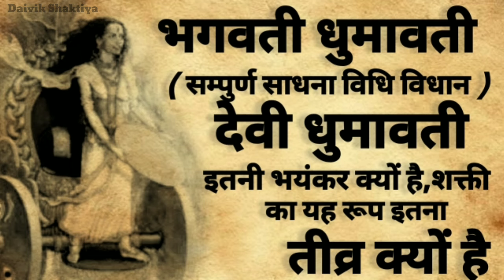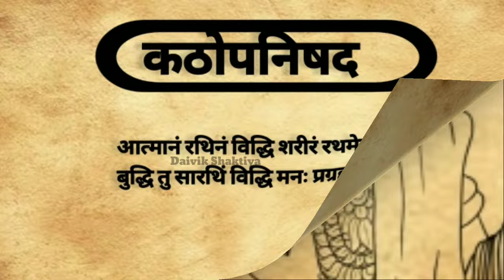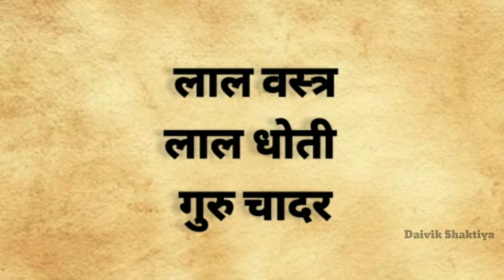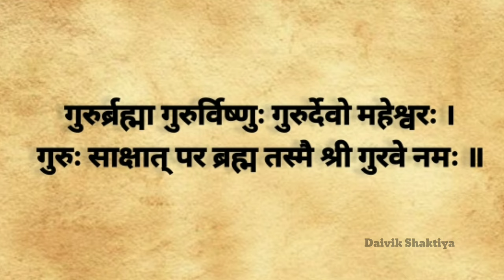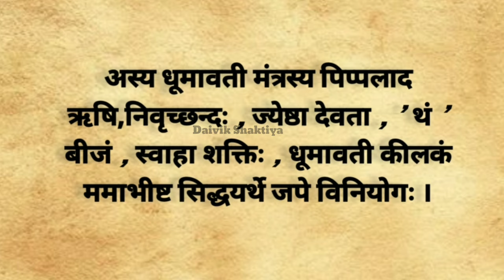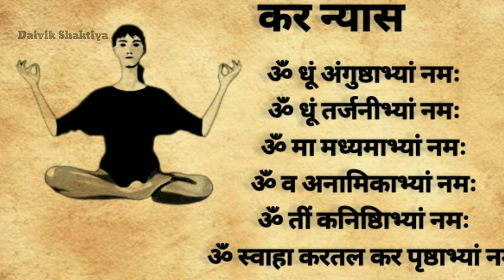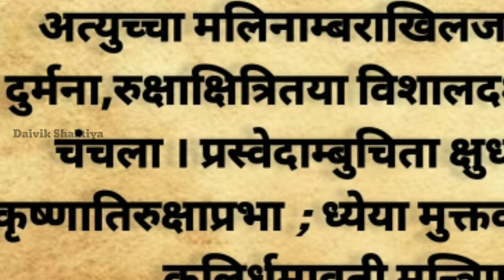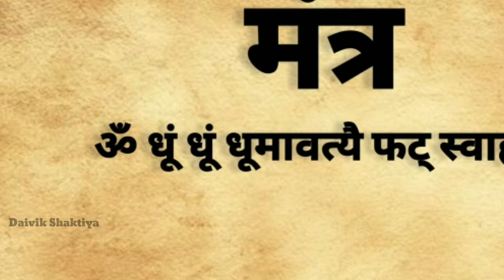Dhumavati Sadhna | धुमावती साधना | धुमावती कौन है | प्रचण्ड शक्ती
Title:-Dhumavati Sadhna | धुमावती साधना | धुमावती कौन है | प्रचण्ड शक्ती

Dhumavati sadhna,
Mata dhumavati,
Dhumavati tantra,
Dhumavati,
Dhumavati meditation,
Matangi,
Mahavidya,
Dhumavati rahsya,
Story of dhumavati,
Dhumawati,
Durga,
Kali,
Maa,
Devi,
Chinnmasta,
Tripursundari,
Shiv,
Mantra,
Tantra,
Sadhna,
Dhumavati mantra,
Dhumavati rahasya,
धुमावती साधना,
धुमावती,
धुमावती मंत्र,
मंत्र,
तंत्र,
दस महाविद्या,
देवी,
काली,
छिन्नमस्ता,
त्रिपुरसुन्दरी,
दुर्गा,

Dhumavati,mantra,
Dhumavati,rahasya,